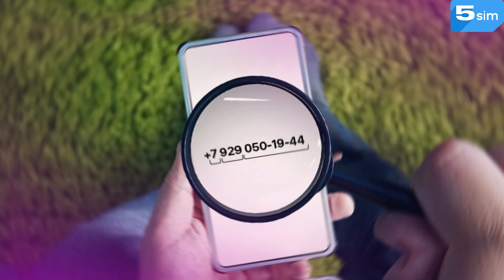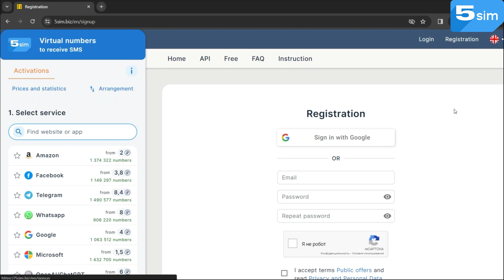Register Zalo with a virtual phone number / Create an Account on Zalo App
Register Zalo with a virtual phone number / Create an Account on Zalo App USE 5sim

Zalo is not just an app, but a social platform bringing together people. In the modern world, where distances are becoming increasingly insufficient, Zalo makes communication as close and comfortable as possible. Don't miss the opportunity to join this exciting world of communication and entertainment – install Zalo right now and discover new horizons of communication!